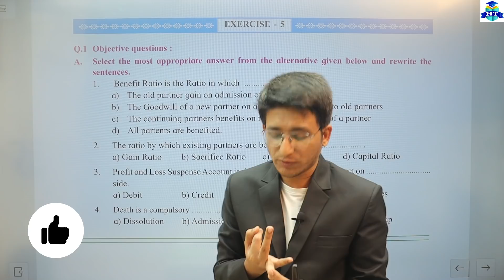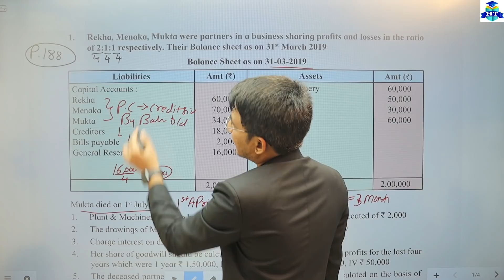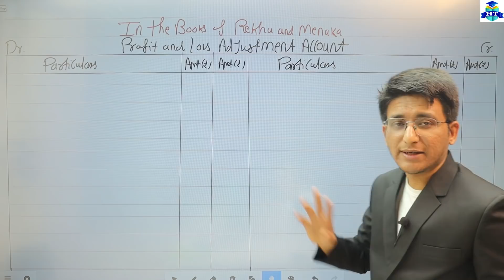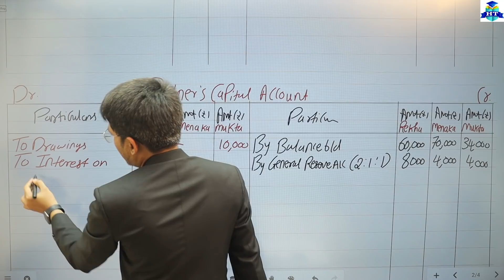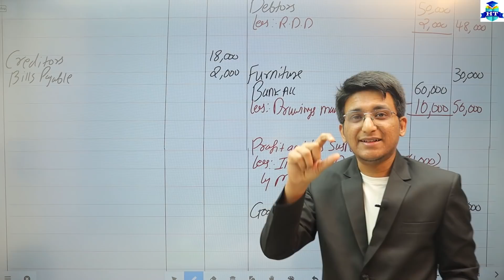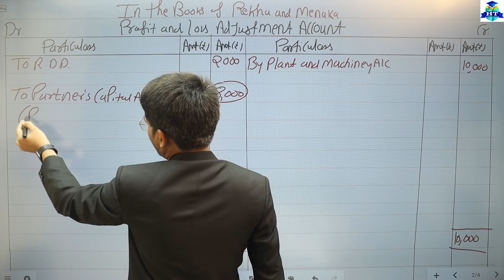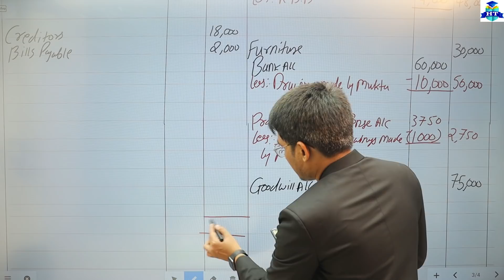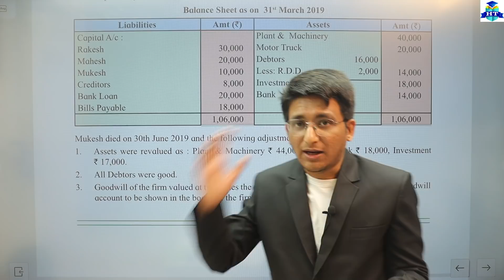Death of Partner | Full Chapter Revision | Very Important | Chapter 5 | Class12th | Hemal Sir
| Thanks |